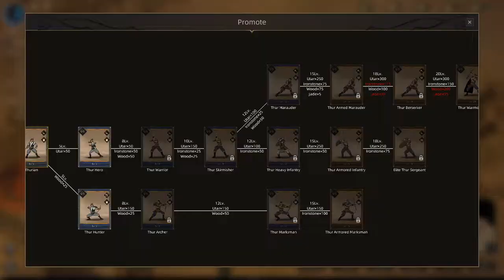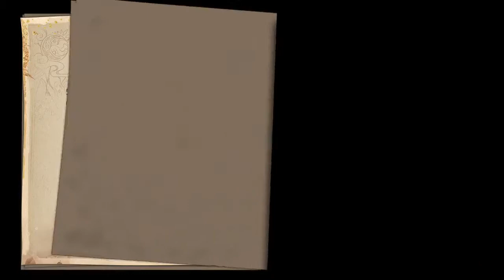Sands of Salzaar: Zeynep - World of the Inherited Spirit Mod (English)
This mod is quite good with lots of new quests and stuff, however, it also doesn't let you use any of the other mods which is quite a trade off. The developers will actually have to work quite hard to compete with some of the quests and mods available from the community.